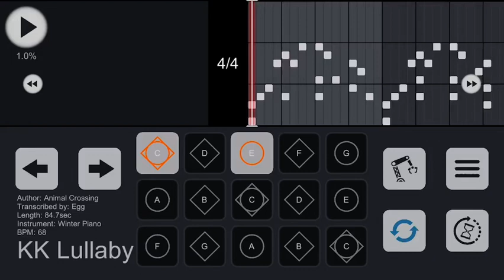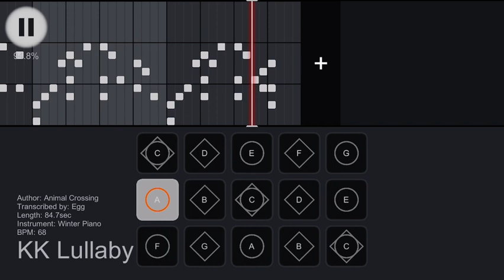KK Lullaby - ACNH - Sky COTL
This is my arrangement of KK Lullaby from Animal Crossing: New Horizons for instruments on Sky: Children of the Light. Please enjoy, and loop as many times as you’d like.

No sheets

Difficulty: beginner